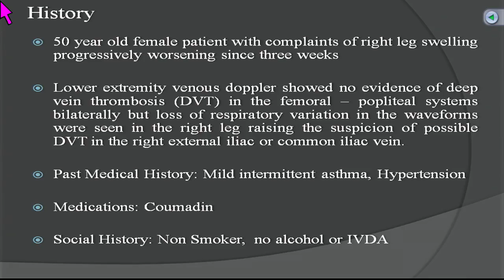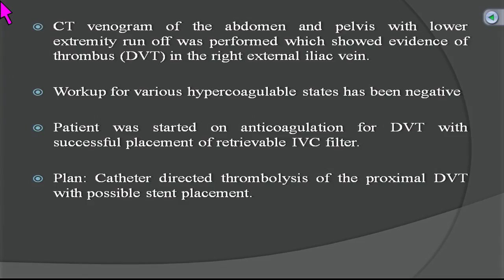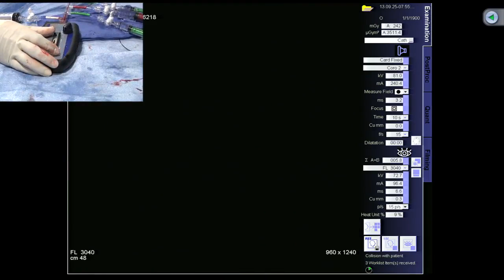Endovascular Treatment of DVT - September 25, 2013 Live Case Video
50- year- old female patient with past medical history of mild intermittent asthma and hyper-tension presented with complaints of right leg swelling progressively worsening for a week . Lower extremity venous Doppler showed no evidence of deep vein thrombosis (DVT) in the femoral-popliteal systems bilaterally; however loss of respiratory variation in the wave-forms was seen in the right leg, raising the suspicion of possible DVT in the right external iliac or common iliac vein. Patient underwent CT venogram of the abdomen and pelvis with lower extremity run off. Results showed evidence of DVT in the right external iliac vein. Workup for various hypercoagulable states has been negative and she was started on anticoagulation for DVT with placement of retrievable IVC filter.

Plan: Patient is currently scheduled for endovascular treatment of DVT.